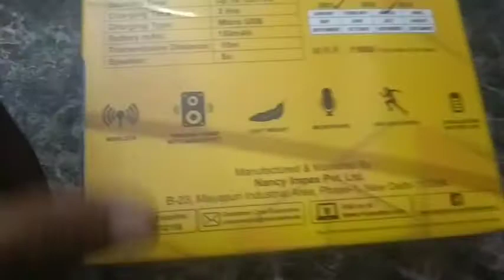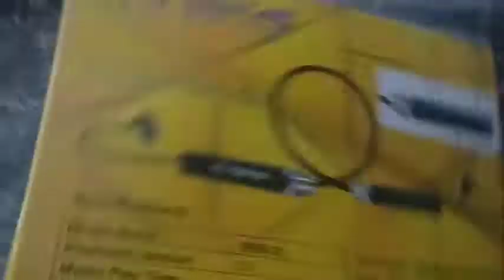riviera RNB -02 Bluetooth audio neckband with magnetic earbuds 22 hours battery backup